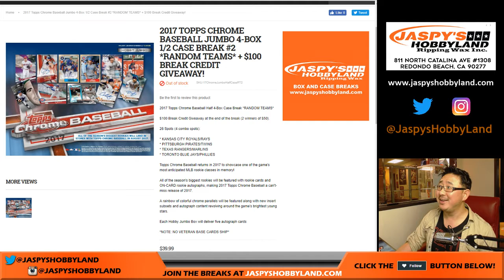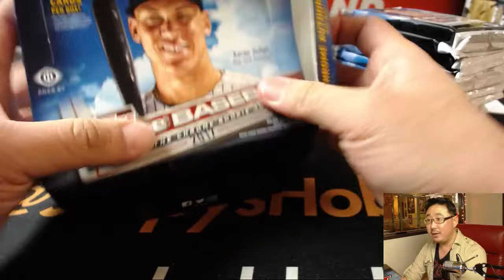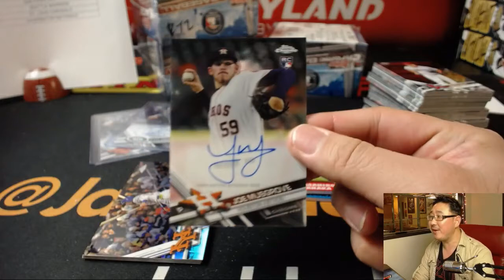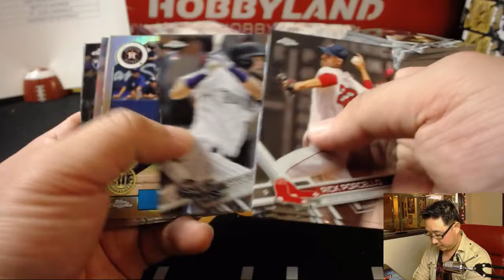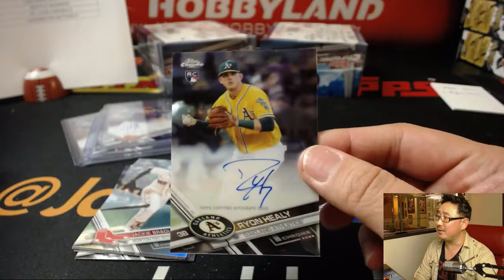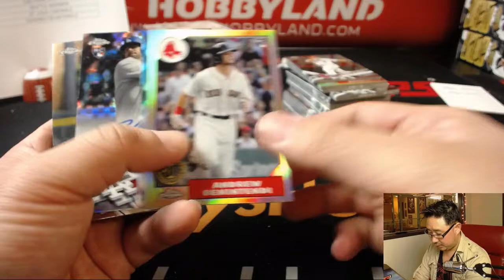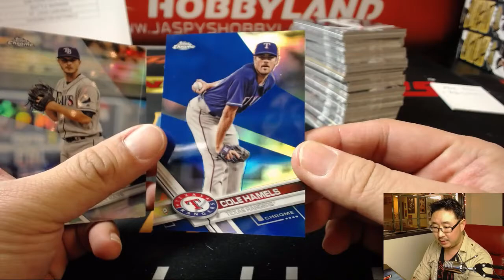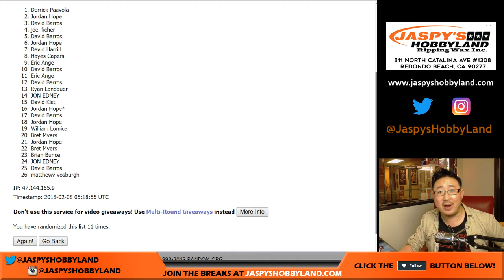We., 02/07/18 [4Box (1/2) RT] #2 - 2017 Topps CHROME Baseball (Jumbo)